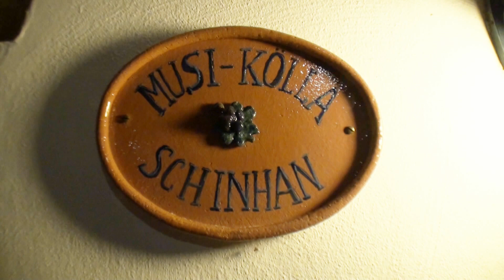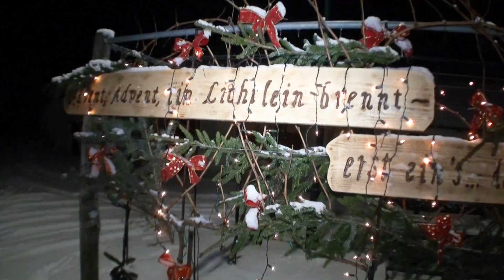Zayataler Bläser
Adventstimmung beim Musi Keller in Neubau
mit den Zayataler Bläser am 11. Dezember 2012